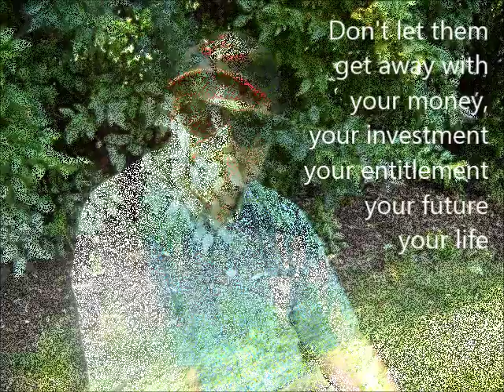Social Security Give Away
The trouble with capitalism is that someday it runs out of everyone else's money. 2008 for example !